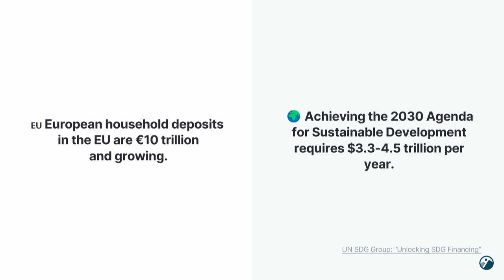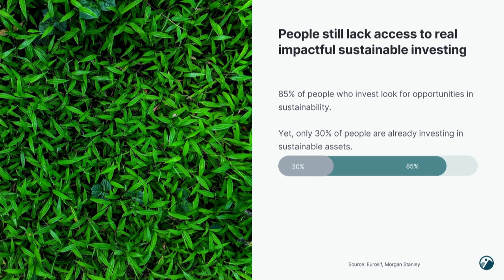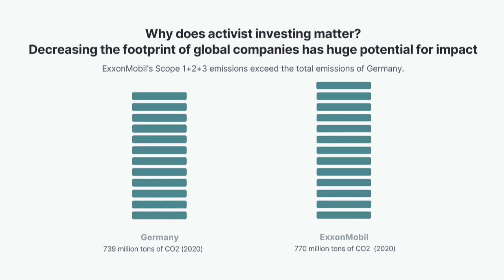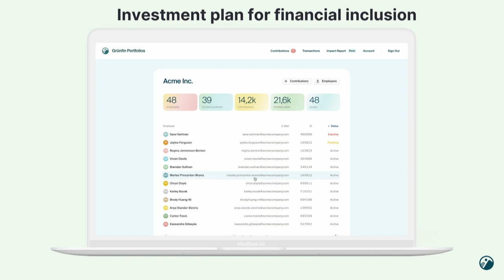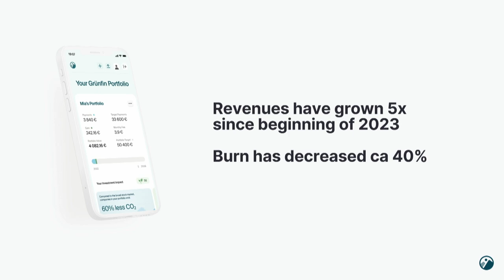Nordic Showcase: Grünfin (Founder Karin Nemec) | Slush 2023